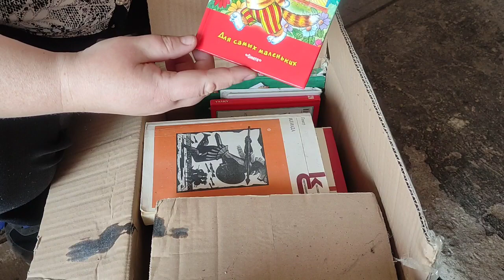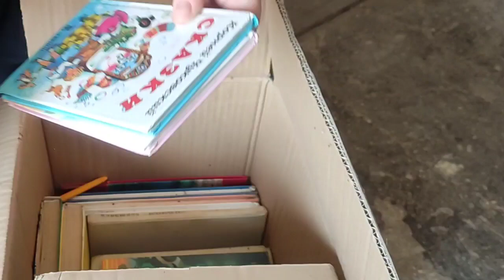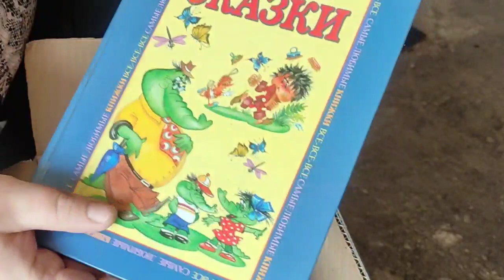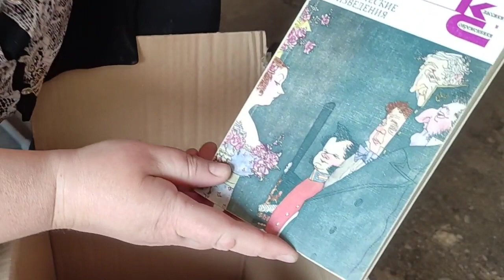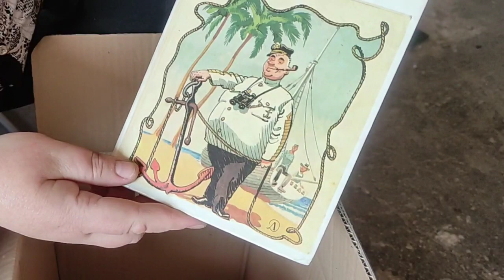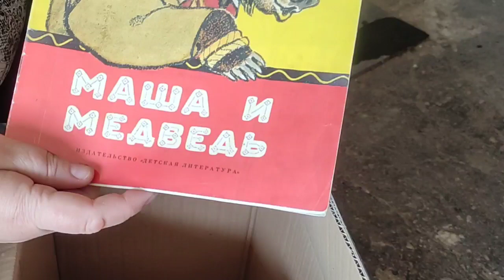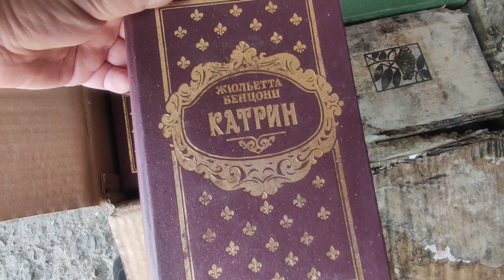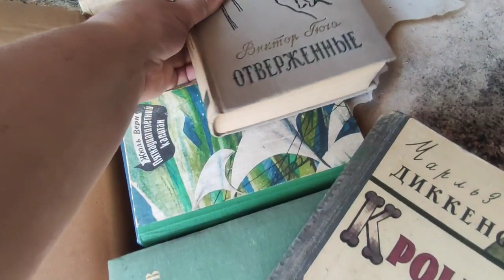📚Разбираю три ящика книг/😳Глаза боятся, руки делают/🤪Вывезли мусор/👍Влог в гараже ч. 2/